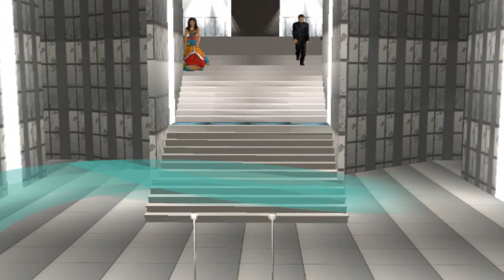Miss Sim Universe 2009 [Meet the Delegates]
|||MSU 2009|||

Miss Sim Universe is here again! The most famous beauty pageant of Youtube is about to begin! It come back to search the most beautiful sim in the world, is time that Barbara Ortiz deliever her crown... Will your sims be the lucky sim that win the crown?

||Meet the Delegates (Official Gown Competition)||

Shine On Remix (R.I.O)
Infinity 2008 (Guru Josh Project)
One Desire (Jakarta)
Here for you (Spoonface)
Keep on Moving (Starkillers)
Right Round (Flo Rida)
Poker Face (Lady Gaga)

Angola, Nicole Petry
Australia, Kiana Derosa
Bahamas, Jessica Roberts
Bolivia, Paloma Dias
Brazil, Natalia Manganeli
Canada, Kary Winter
Chile, Carolina Vukasovic
China, Jia Li Feng
Colombia, Sofia de la Ossa
Costa Rica, Michelle Gagliasso
Czech Republic, Barbara Shanien Agudel
Denmark, Ludmyla Huzz Jalaf
Dominican Republic, Nadia Rodriguez
El Salvador, Laura Victoria Mayorga
France, Dpahnêe Plantard
Germany, Juliana Stegmer
Greece, Ariadne Floros
India, Nafissa Kaur
Ireland, Frankie Simpson
Italy, Isabella Montesanti
Jamaica, Niki Mane
Japan, Kasaki Alchime
Kazakhstan, Margarita Nassyrova
Kenya, Maui Taha
Lebanon, Lola Arraj
Malaysia, Norlia Jane Ghani
Mexico, Nena Montes
Netherlands, Felicity Jansen
New Zealand, Sarah Powell
Norway, Elise Jensen
Panama, Andrea de San Juan
Philippines, Munai Gonzalez
Puerto Rico, Daniela Aravena
Russia, Anna Ivanova
South Africa, Reed Sammons
Spain, Aina Fernandez
Sweden, Viktoria Helgesson
Swizerland, Ammanda Rigozzi
Thailand, Akemi Ichiro
Trinidad & Tobago, Georgette Bolton
Ukraine, Kara Buckowska
United Kingdom, Amanda Anderson
USA, Chantal Rosavay
Venezuela, Ivana Bisbal

VOTINGS ARE CLOSED! The Top 15... So soon...

on Delegates section.

You still can vote for Miss Popularity, this will be and Special Adward, that votes wll not count as a vote to enter in the Top 15. ANyway the sim who receive more votes will win the Adward of Miss Popularity.